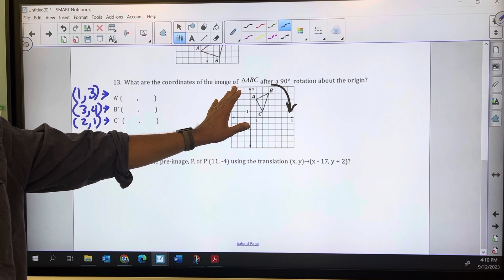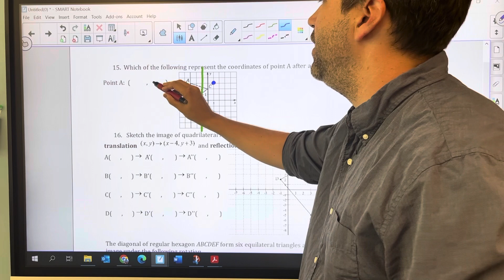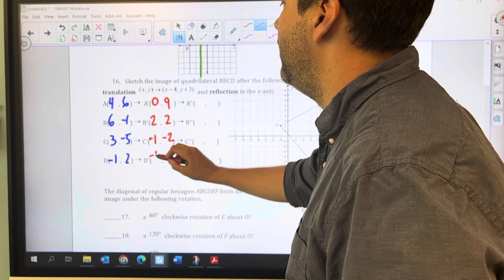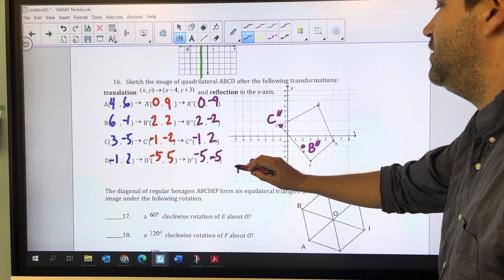Unit 1 HW packet 2 #13-16